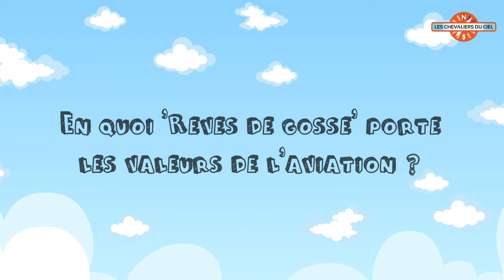Etape de Chartres | tour 2018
Rêves de gosse